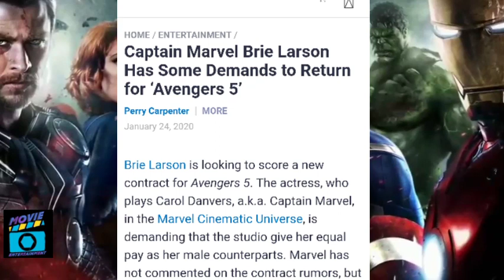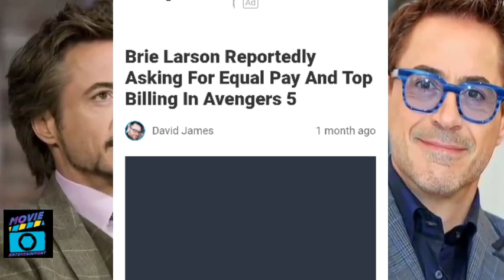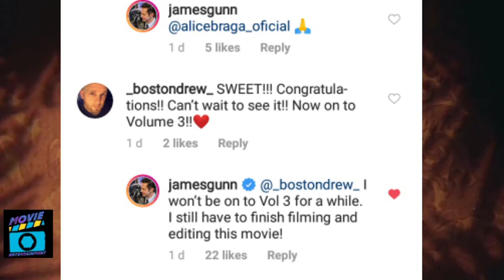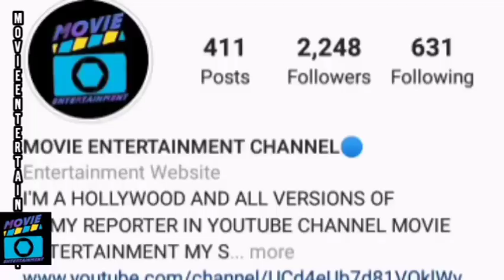THOR JUST CAMEO IN GOTG : 3🧐_BRIE LARSON DEMANDING AVENGERS SECRETWARS PREFERENCE IN TELUGU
So friends New Updates Is Thor Just A Cameo Role in Gotg vol:3 Hinted by Chris pratt and Brie larson demanding mcu explaining this news in this video

MOVIE ENTERTAINMENT 🎥